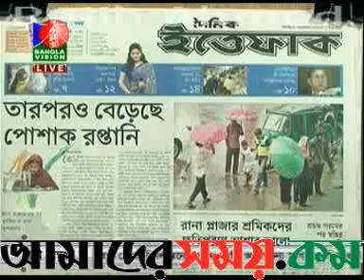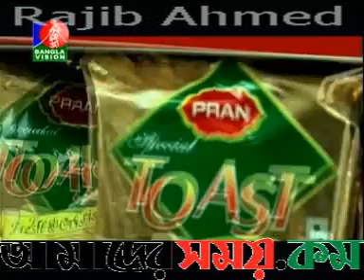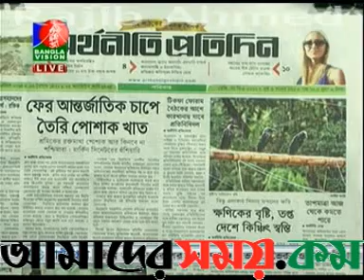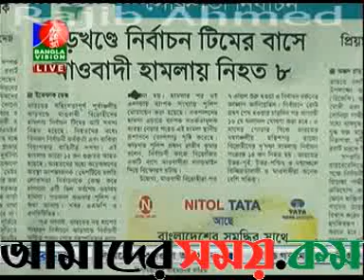Bangla Vision 1